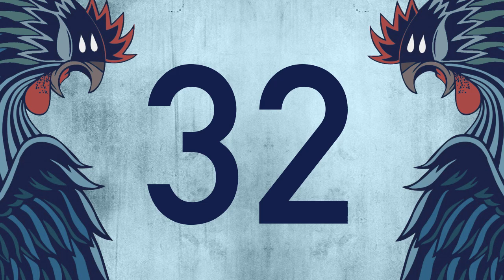Corral de Entrenamiento 16 - Contador de Freestyle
Gallo, bienvenido al Corral de Entrenamiento.
Podrás practicar tu minuto.
Practica y sube el nivel.